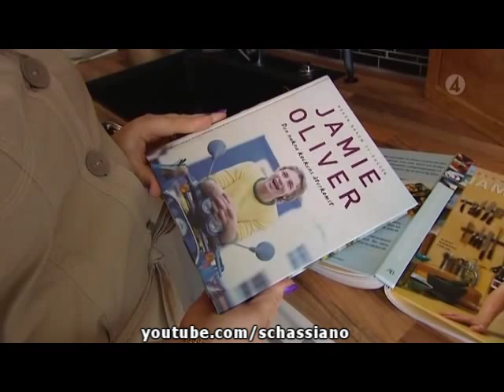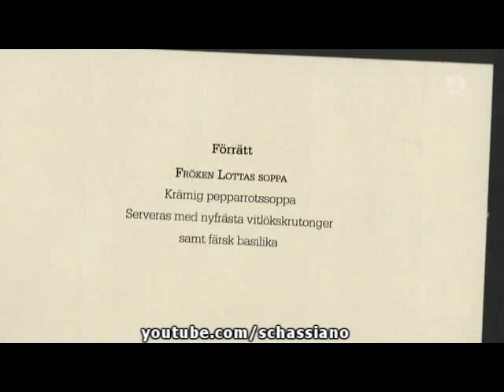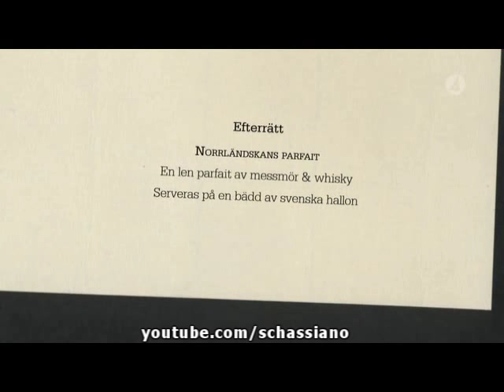Halv åtta hos mig 2009 - ep21 - LOTTA - 1/3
Avsnitt 21 del 1/3 av Halv åtta hos mig, 2009.